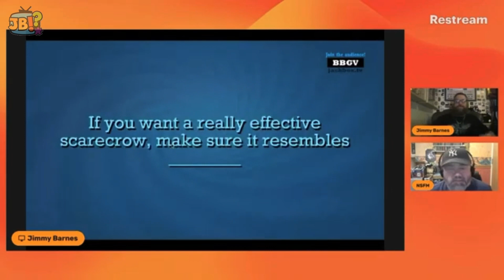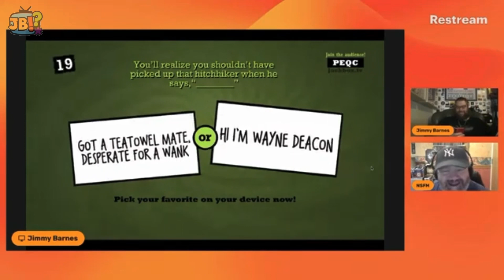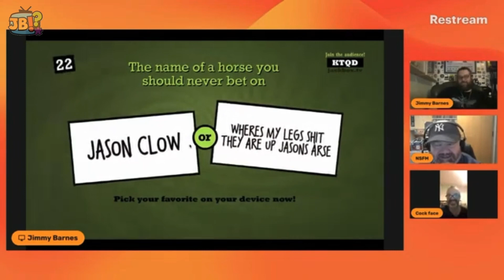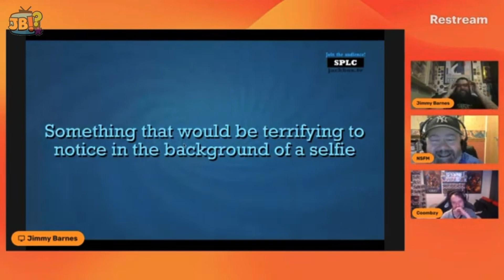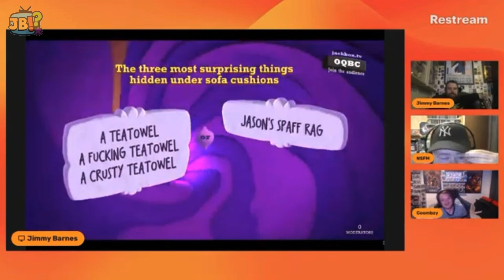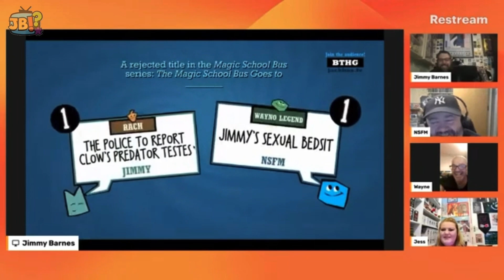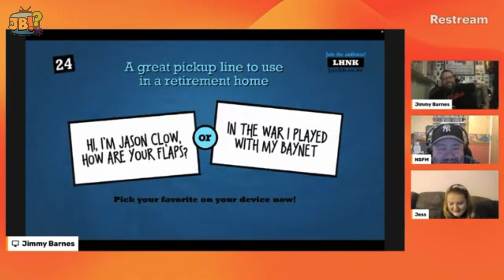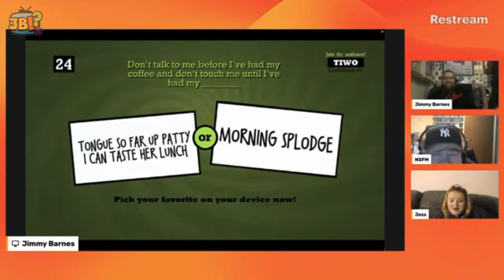[NSFW] Best of Quiplash #3 | September-November 2021